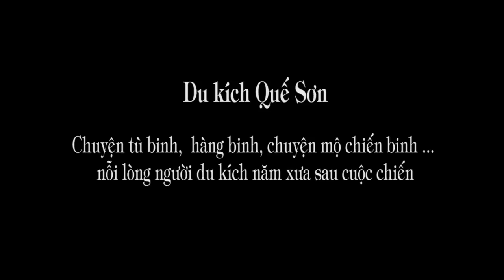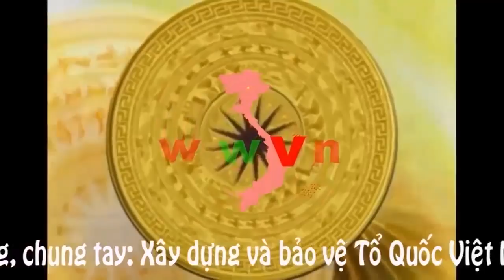1.259d. Tù binh, hàng binh, mộ chiến binh ... và nỗi lòng người du kích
Win win Việt Nam:
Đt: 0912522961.